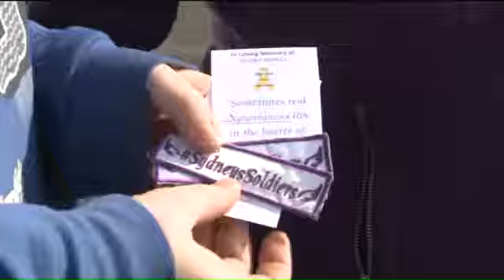Sydney’s Soldiers escort brave 8 year old on her final ride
ELLISVILLE, MO - On Saturday it was a final ride for a young girl who spent much of her life fighting cancer.

The 8-year-old received full police honors for her funeral.

Sydney passed away on February 28th.

She was made the first Honorary Police Chief for Saint Charles County, shortly after being diagnosed when she was 5-years-old.

The honor guard stood at the cemetery and Sydney's last call will go out on the radio bands.

She was escorted by more than 600 motorcycle riders who call themselves "Sydney's Soldiers."